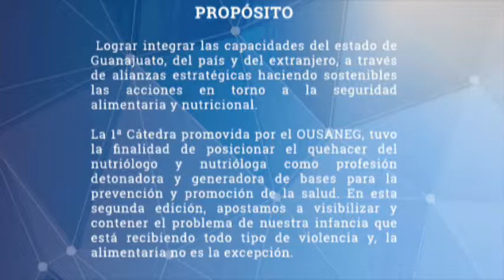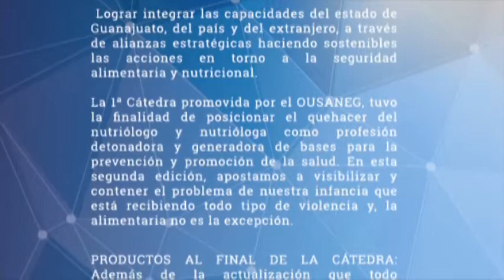Interzona: Segunda cátedra de nutrición "Abordaje integral de la obesidad en una era sostenible"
Conversamos con la Dra  Rebeca Monroy Torres, Jesús Carpio Mendoza y Gonzalo Torres Hernández REDECYT son organizadores de la Segunda cátedra de nutrición "Abordaje integral de la obesidad en una era sostenible", que se celebrará los próximos 7 y 8 de diciembre en el Fórum Cultural de León. Se tocarán temas como nutrición, industria de los alimentos, diabetes y más. Aquí le contaremos los detalles.